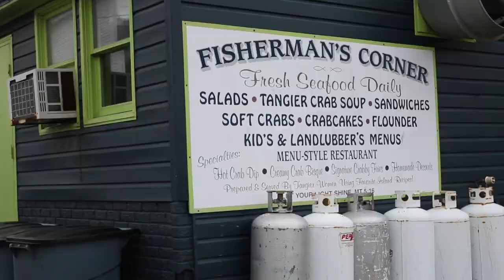Worldwide Voyage | Islander Heart